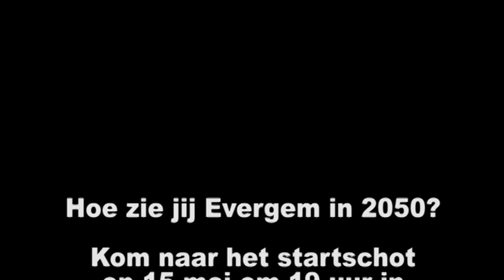Raf Walschaerts probeert 'Evergem Verschiet!' uit te leggen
“Hoe ziet het Evergem van jouw dromen eruit? Hoe wonen, leven, werken en ontspannen de Evergemnaars in 2050?"

Met deze boodschap lanceert gemeente Evergem, in samenwerking met Cultuurconnect, het nagelnieuw project ‘Evergem Verschiet!’. Een project waarin we alle Evergemnaars uitdagen om hun gemeente eens goed onder de loep te nemen en na te denken over de mogelijkheden van morgen. Wat ligt er voor Evergem in ’t verschiet?